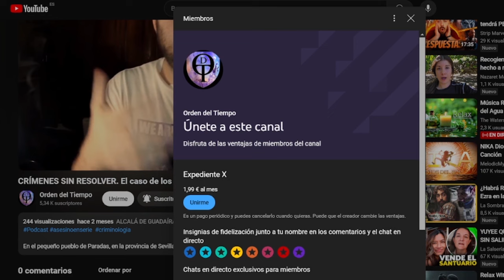Ángeles Llorosos, un terror cósmico (Weeping Angels)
En el especial de esta tarde de Vísperas de Todos los Santos, mientras que en otros rincones celebran Halloween o Samhain, os cuento sobre una de las criaturas más peligrosas de la existencia. Una criatura que se alimenta de tu tiempo vital. Los ángeles llorosos, quienes dicen que su origen se remonta en un mundo perdido más allá de la frontera de la misma creación.